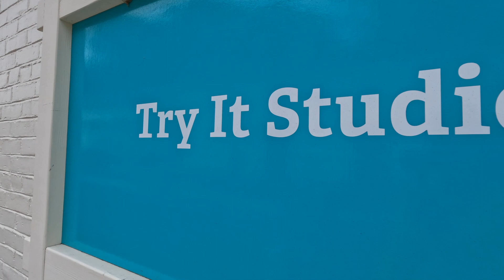ДЕТСКИЙ МУЗЕЙ В САН-ФРАНЦИСКО, США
Чем заняться в детьми и стоит ли ехать в этот музей? Давайте узнаем вместе!

Bay Area Discovery Museum, Sausalito